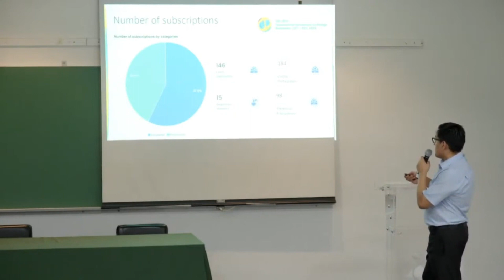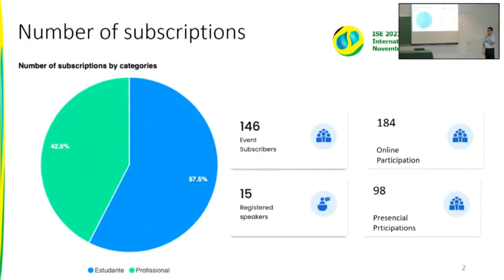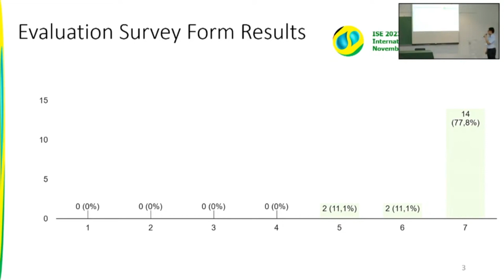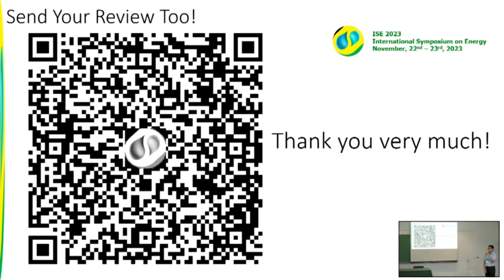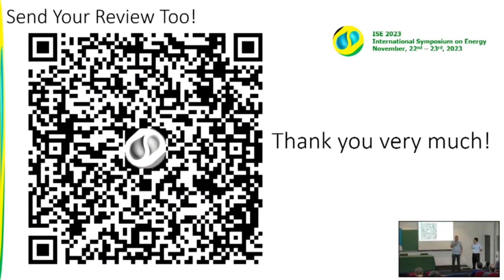ISE 2023 : Energy Transition, Green Hydrogen and Sustainable Industry - Closing Event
ISE 2023 is a technical-scientific event that aims to bring together experts, professionals, and academics from the energy sector in Brazil, Germany, Portugal, and other countries to exchange knowledge, experiences, and actions related to energy transition and sustainable development.

The aim is to promote dialogue, collaboration, and partnerships among different energy industry sectors, including policymakers, researchers, students, technology providers, and end-users, addressing sustainable energy systems and the challenges of industrial decarbonization. Among these challenges, the use of green hydrogen will be discussed in the plenaries and panel discussions of ISE 2023.